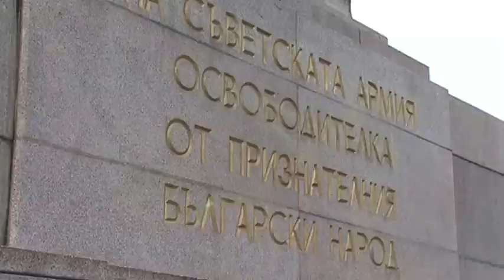23 февруари почит по повод Деня на защитника отечеството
Паметник на Съветската армия и Паметник–костница на съветските войни в Деня на защитника на отечеството